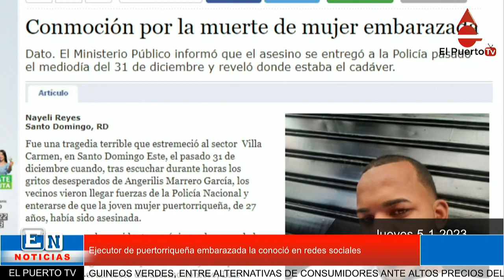Ejecutor de puertorriqueña embarazada la conoció en redes sociales